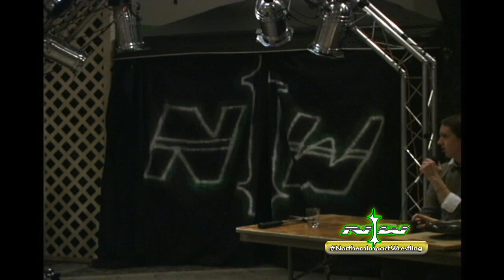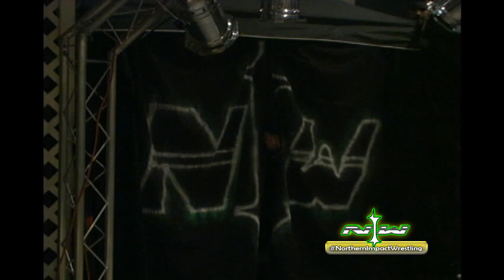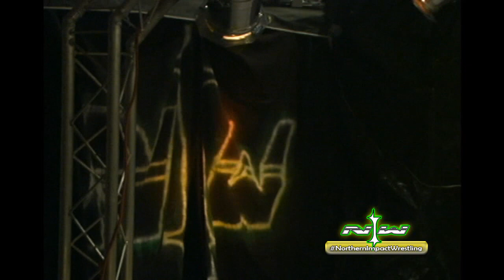FULL SHOW - Northern Impact Wrestling: Against All Odds Featuring Molly Holly - NIW- Women's Match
Northern Impact Wrestling Presents Against All Odds.
00:00:00 NIW IMPACT Championship title presentation
00:04:50 Benjamin Sailer challenges IMPACT Champion The Prophet
00:17:37 "The Answer" Al B.C. and the C.E.O. promo
00:24:33 Casanova Vs "The Anarchist" Arik Cannon
00:45:56 "Radiant" Rain vs Ann-Thraxx with Nora "Molly Holly" Greenwald as special guest referee.
00:59:32 Malikite (Cameron Xross) Vs G.V.D.
01:14:20 Dano Tep / Trent Jones vignette
01:16:22 NIW Tag Team Championship Match: Tep and Jones Vs NIW Tag Team Champions The Northstar Express, Darin Corbin and Ryan Cruz
01:33:14 The Story of the INvasion
01:51:15 10 Man War: The INvasion, "6% Body Fat" Rob James, Darius Dreams, J.O.E. Badman Bobby Mafi, and NIW Undisputed Champion "The Answer" Al B.C. with The C.E.O Vs The Revolution, Tu-Gloccs, Vinnie Divine, "The King of Throwdown" Venom, Bret O'Brian and Kid Krazy with Frosty.

Tyler Mear and Brandon Cross on commentary. Your referee, Rob Page and Ricky Reed.
Northern Impact Wrestling presents Against All Odds recorded LIVE at the Northstar Event Center in Amery, Wisconsin January 8th 2006